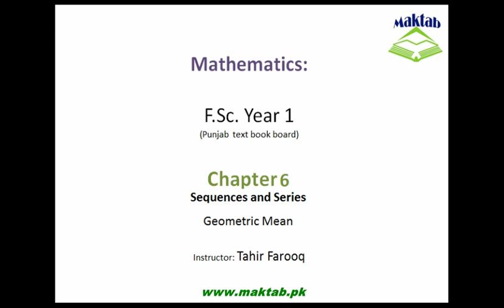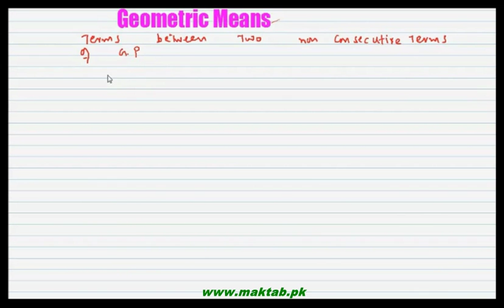FSc Math Book1, CH 6, LEC 19: Geometric Mean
This video lecture is from Sequences and Series (F.Sc first year Mathematics) covers an introduction to Geometric Mean. What is geometric mean and how to find geometric mean also how can we insert geometric mean between the terms of a geometric sequence. Find more e-learning material and educational video lectures in Urdu at maktab.pk. These videos are free to use for promotional and commercial purpose by keeping the credits to Maktab.